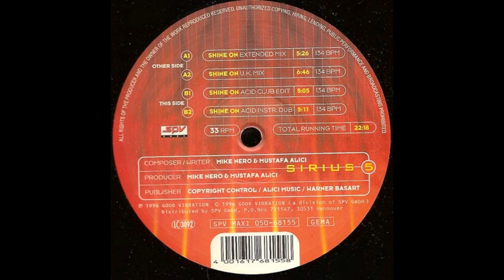Sirius 5 – Shine On (Acid Club Edit)